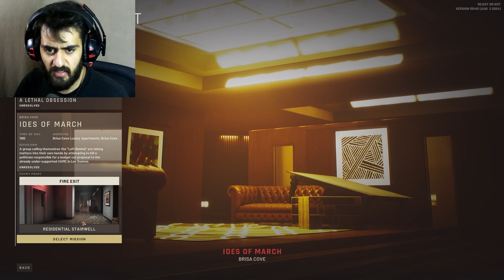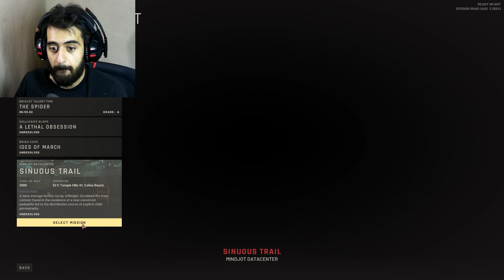This was not fun at all l Ready or Not Part 4